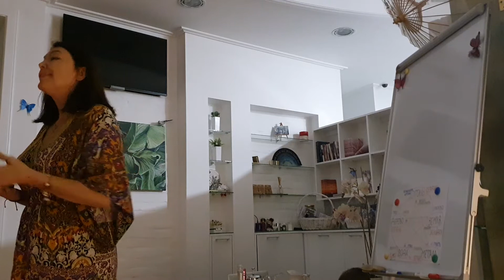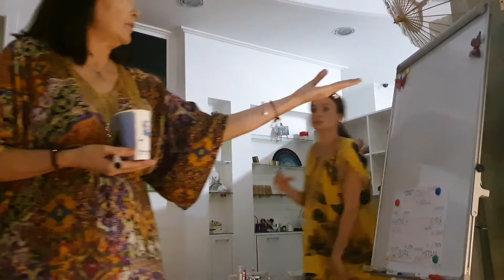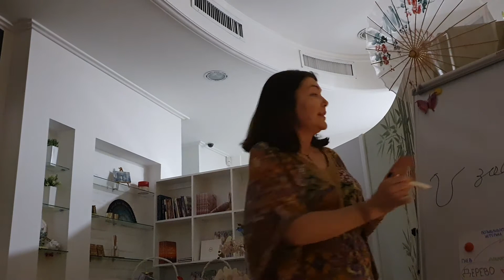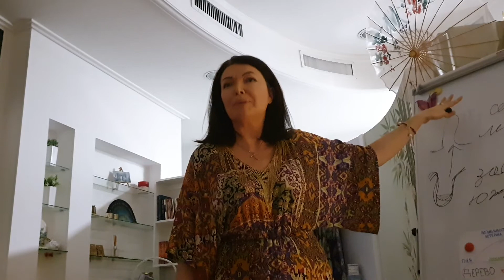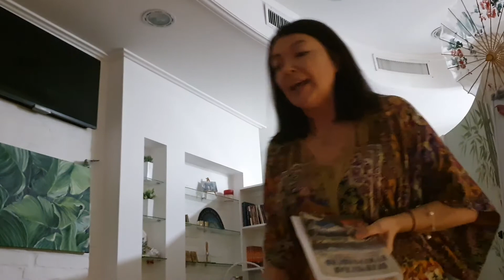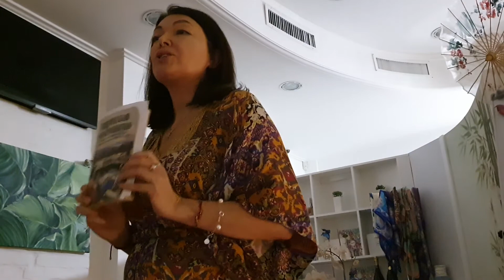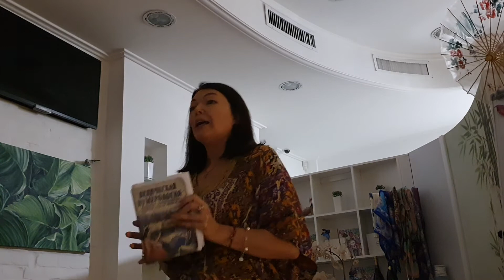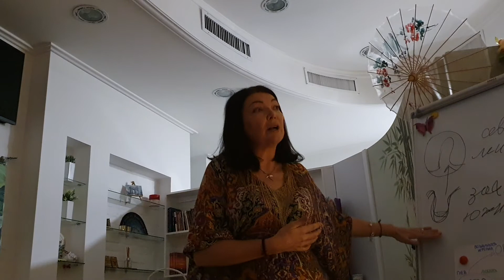Влияние планет на судьбу Сызганова ольга, Женский клуб Зварич и Новиковой